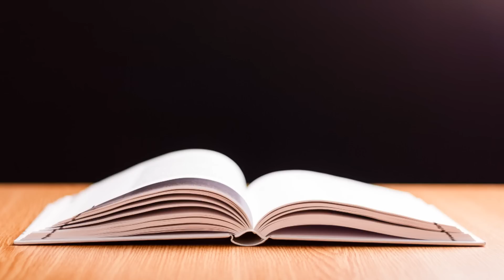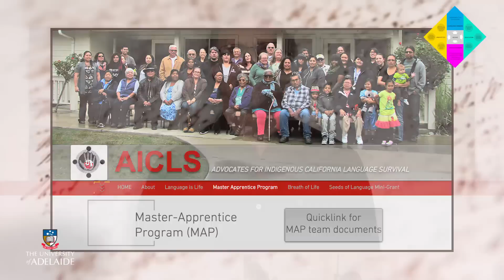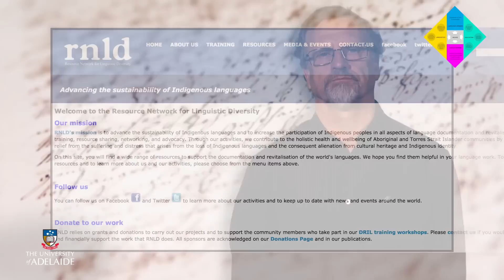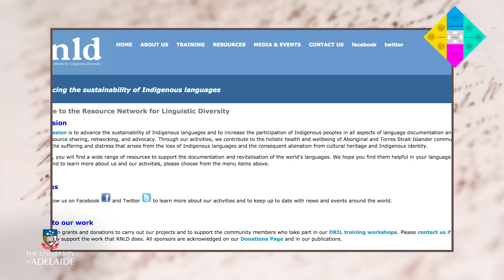Lang101x: More on Education